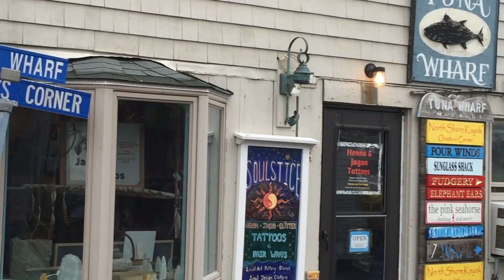Bearskin Neck Afternoon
It was early October, we were on Bearskin Neck in Rockport Massachusetts. A great place to shop, people watch and look at the ocean.